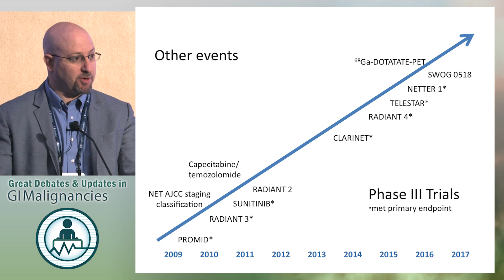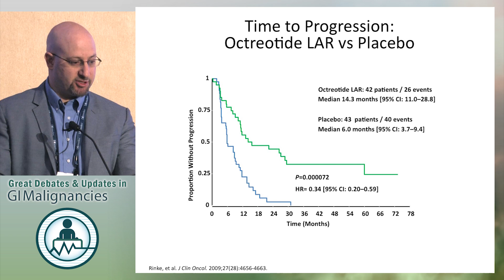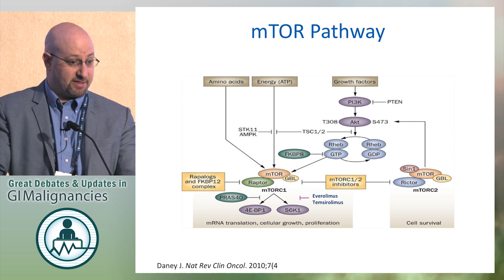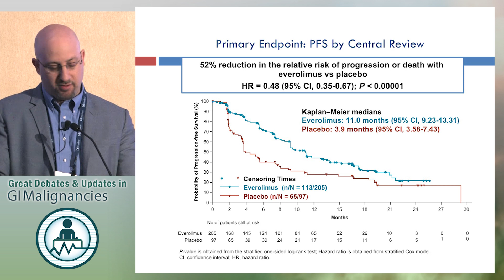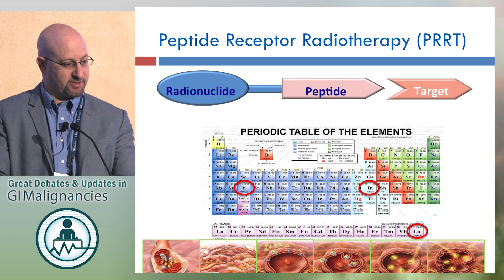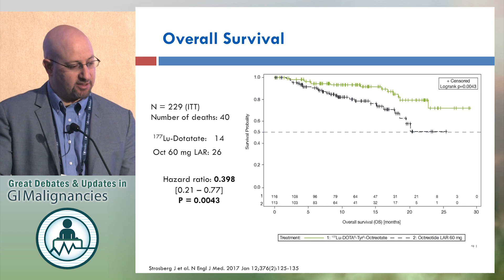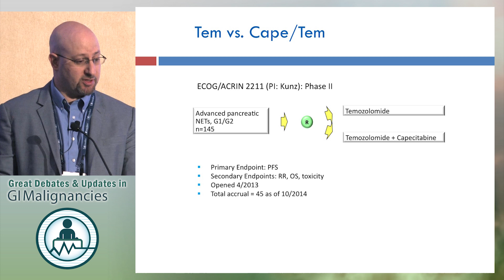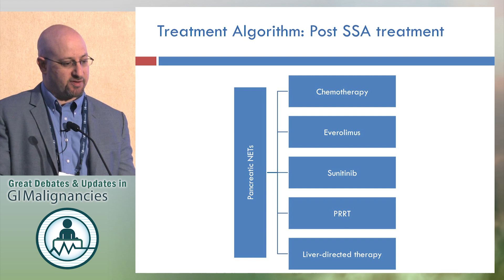Updates in the management of neuroendocrine cancers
In this presentation from the 2017 Great Debates & Updates in GI Malignancies, Dr. Jonathan Strosberg provides an update in the management of neuroendocrine cancers.